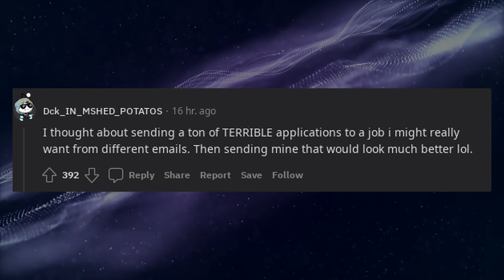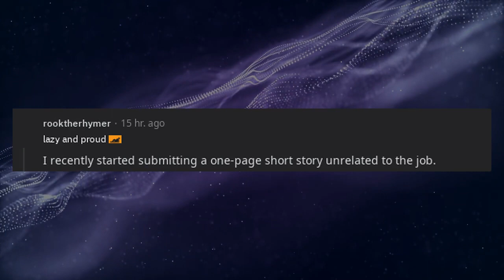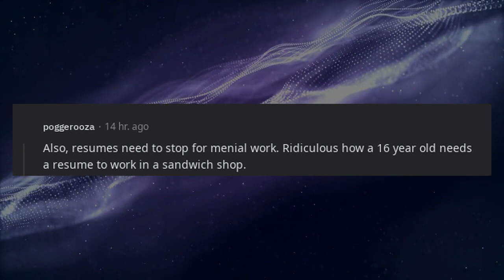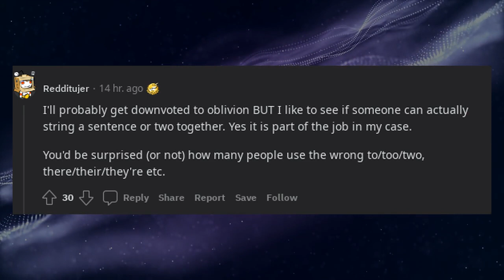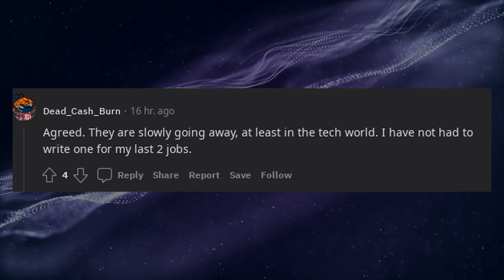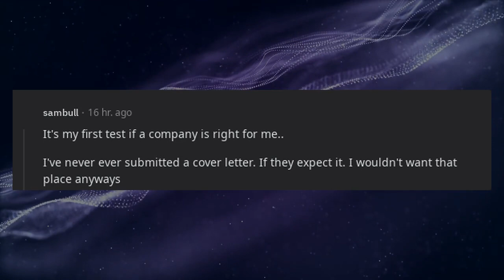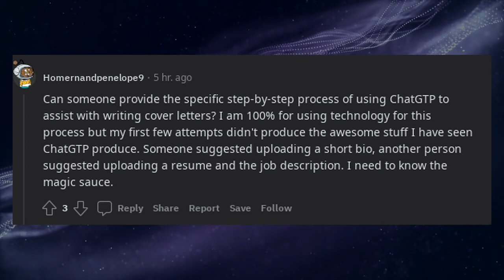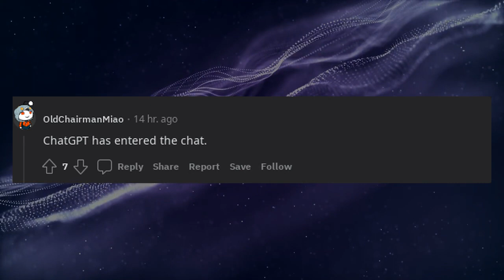Cover letters need to die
* 3Commas - Comprehensive cryptocurrency trading platform that allows its users to make use of automated trading bots as well as follow and copy the actions of successful traders and to create and track top portfolios